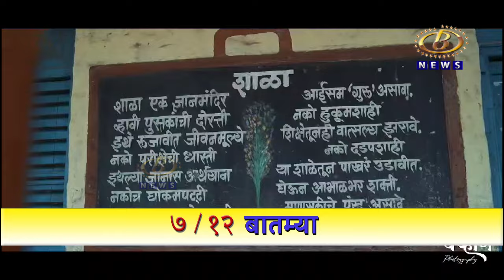हुपरी प्राथमिक शाळेत रंगला १९८९ सालच्या पहिली ते चौथीच्या माजी विद्यार्थ्यांचा स्नेहमेळावा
हातकणंगले तालुक्यातील हुपरी प्राथमिक शाळेत रंगला १९८९ सालच्या पहिली ते चौथीच्या माजी विद्यार्थ्यांचा स्नेहमेळावा